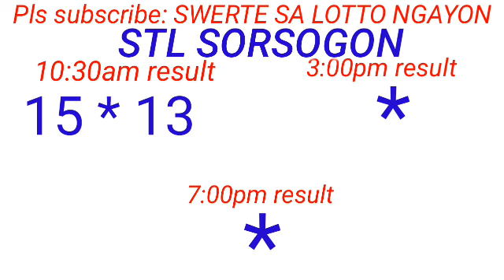STL - NEGROS OCCIDENTAL,SORSOGON March 7, 2024 1ST DRAW RESULT